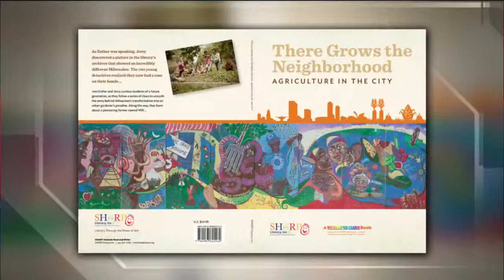Local group Sharp Literacy talks feeding Milwaukee with new book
How will we feed Milwaukee and the world thirty years from now? That's the question tackled in a new book, written with the help of students - some right here in Milwaukee.